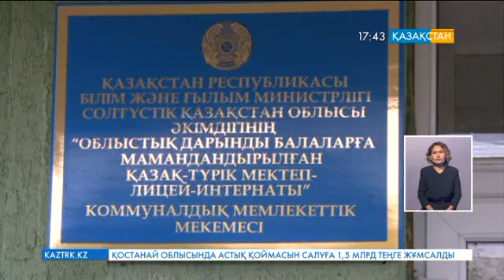Петропавлдық оқушылар Қазақ хандығының 550 жылдығына ерекше тарту жасады